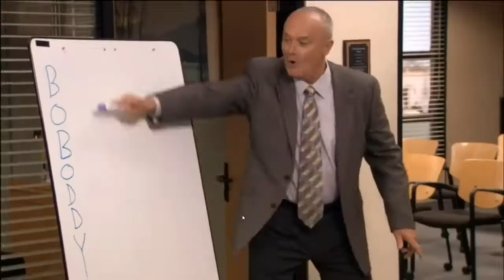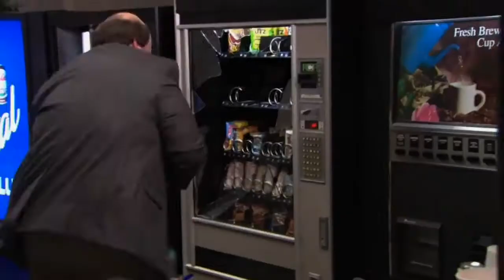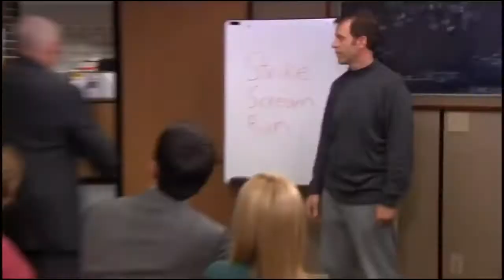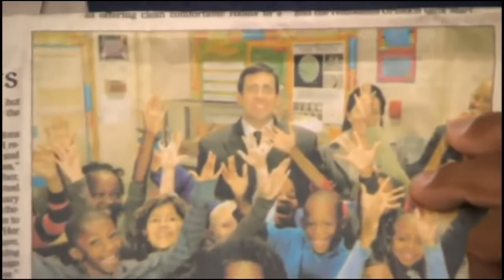Out of Context : The Office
Hey guys , I usually do not these types of videos but the office is my favourite tv show and I loved making this video . I hope that you all find this video funny and enjoy it till the end . THANKS

The content within this video belongs to NBC (see below).